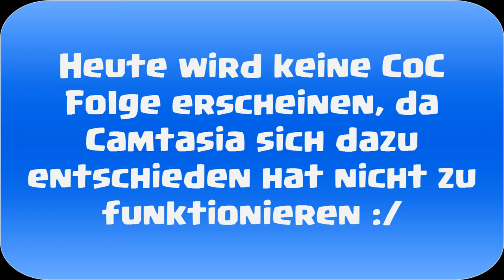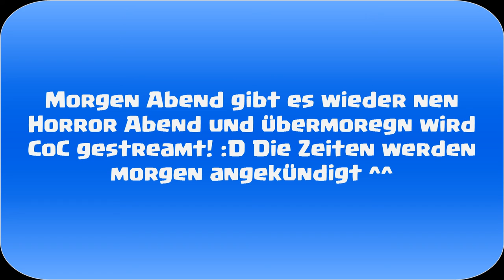Heute kein CoC + Stream Ankündigung! (German/HD)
►Skype: thomas36043
►PSN: daevid360
►Wii U ID: bossplayer05
►Steam: Sherlock3601